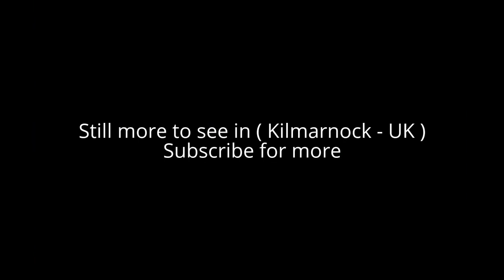Places to see in ( Kilmarnock - UK )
Kilmarnock is a large burgh in East Ayrshire, Scotland. The River Irvine runs through its eastern section, and the Kilmarnock Water passes through it, giving rise to the name 'Bank Street'. Kilmarnock is often shortened to 'Killie', especially when it is referenced in a footballing situation. Kilmarnock is the main town within East Ayrshire, and the East Ayrshire HQ is located on London Road in Kilmarnock, leading to the villages Crookedholm and Hurlford, which furthermore leads to Loudoun.

The first collection of work by Scottish poet Robert Burns, Poems, chiefly in the Scottish dialect, was published in Kilmarnock in 1786, and became known as the Kilmarnock volume. The internationally distributed whisky brand Johnnie Walker originated in the town in the 19th century and until 2012 was still bottled, packaged and distilled in the town at the Johnnie Walker Hill Street plant.

The economy of Kilmarnock today is largely dependent on skill force knowledge, with companies such as Vodafone (Teleperformance Call Centre) occupying a large part of the Rowallan Business Park Centre. The local newspaper, the Kilmarnock Standard has main offices in the centre of the town with publications taking place each Thursday per week.

Kilmarnock is home to Kilmarnock Academy, one of only two schools in the world that have educated two Nobel Prize laureates, Alexander Fleming (born 1881), who became known for his ground breaking discovery of Penicillin in 1928. In recent years, Kilmarnock has been used for musical acts and film locations. Rock band Biffy Clyro were formed in the town in a primary school in the mid-1990s.

In 1812, the Kilmarnock and Troon Railway opened, mainly to carry coal from the area to the harbour at Troon, but also carrying passengers. In 1904, Kilmarnock built its own tramway system, the Kilmarnock Corporation Tramways. An electric power station was built on the south bank of the River Irvine at Riccarton. Overhead power lines and tram lines were laid. With continued upgrading and expansion, the tram network at its peak went from Ayr Road in Riccarton at its southerly point, to Knockinlaw Road in Beansburn in the north.

At Kilmarnock Cross, the line had an easterly spur that stretched along London Road, through Crookedholm and terminating at Hurlford. There had been proposed extensions along Portland Road, up John Finnie Street, West Langlands Street and eventually towards Crosshouse, but by this time, increasing costs and the far more flexible motor bus had made inroads and the trams ceased operation in 1926 during the General Strike.

( Kilmarnock - UK ) is well know as a tourist destination because of the variety of places you can enjoy while you are visiting the city of Kilmarnock . Through a series of videos we will try to show you recommended places to visit in Kilmarnock - UK